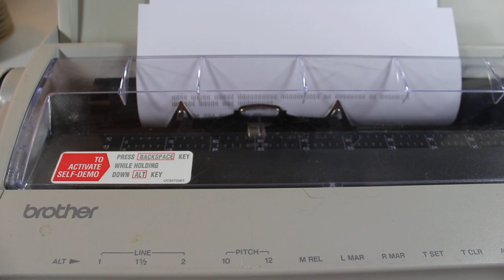Brother GX-6750 Electronic Correctronic Typewriter.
Brother GX-6750 Electronic Correctronic Typewriter.  The daisy wheel is missing, but prints a perfect demo of vertical lines by the hammer.